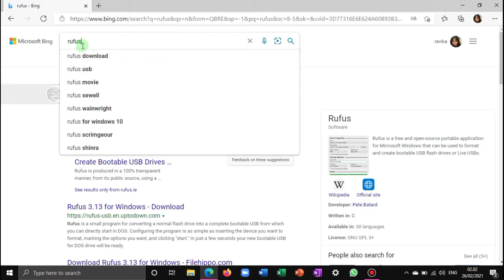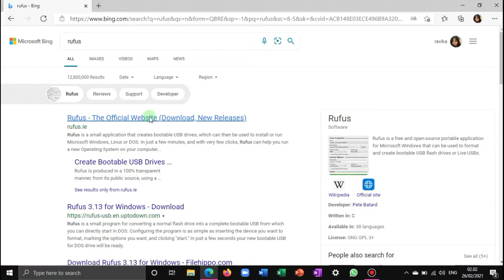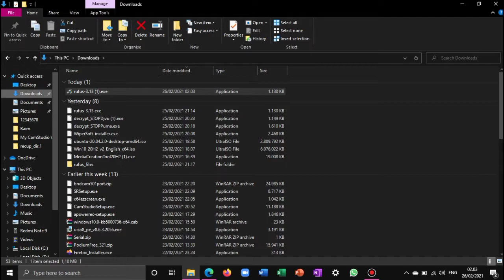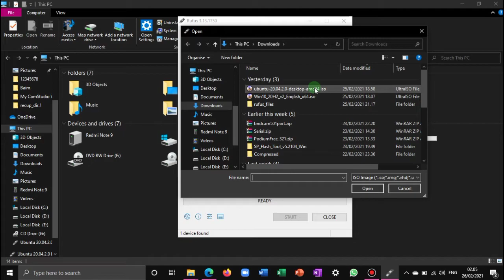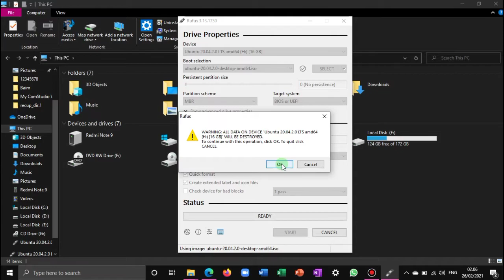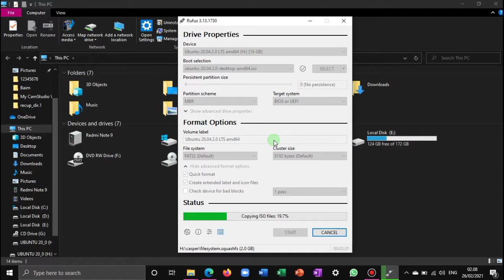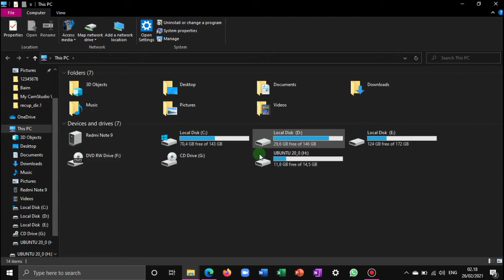INSTALL Ubuntu 20.04 LTS di Laptop atau PC lewat Flashdisk gampaaaanngg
TONTON JUGA VIDEO CARA INSTALL UBUNTU 20.04 LTS
UNTUK MENGAMBIL FILE YANG TERKENA VIRUS SALITY

gampaangg
TRIMA KASIH